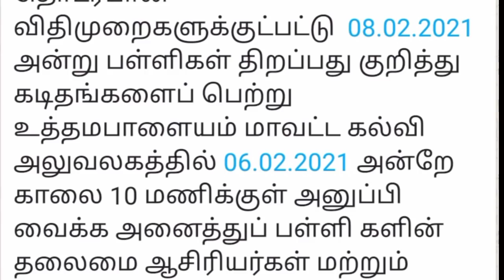TN SCHOOL REOPEN DATE FEBRUARY|TN COLLEGES REOPEN FEBRUARY|PARENTS OPINION FOR CLASSES 9TH&11TH|NOW